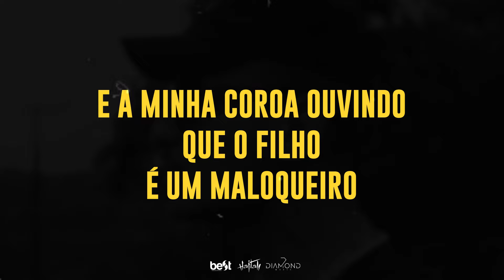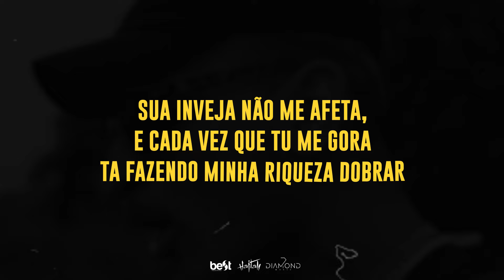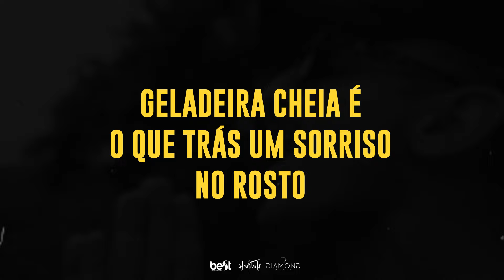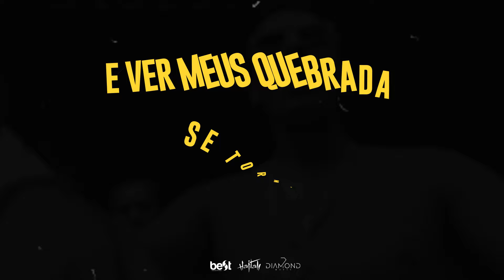Haitam - Glória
Ficha técnica:
Composição: Haitam
Produção Musical: Haitam
Produção Executiva: Best Produções
Lyric Video: Talita Costa Almeida